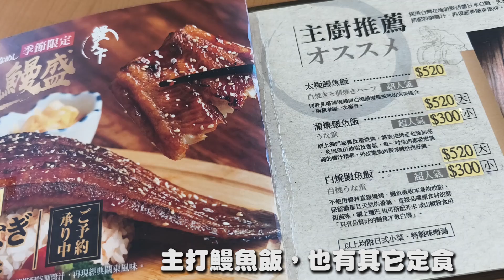youtube video #1-_fB8XoJ5A